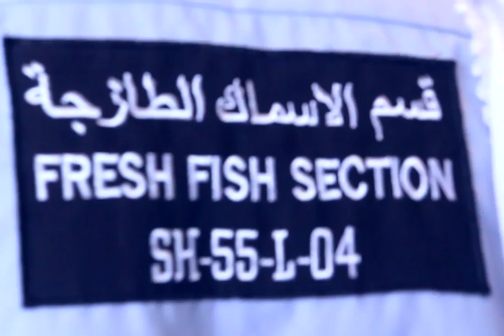Fish Market Dubai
Al Dar Al Malaki best Arabic cuisine in Dubai, specialized in Emirati Food.
Videography and video editing services in Dubai.
Greenland Marketing & Advertising provides creative video solutions, video production, and video editing services that include the full visual content, writing, and audio, targeting the exact audience for your business to help improve the traffic and adding life your online presence.